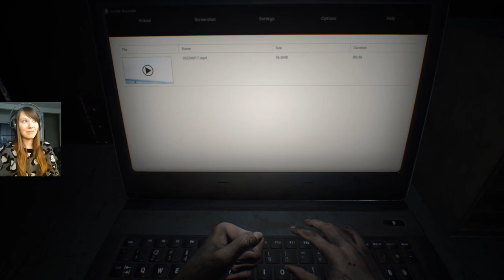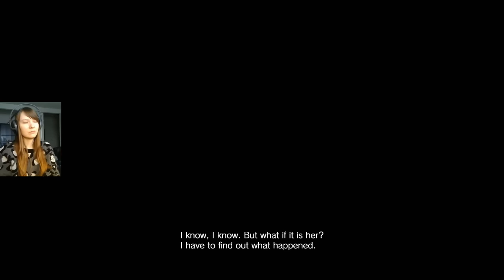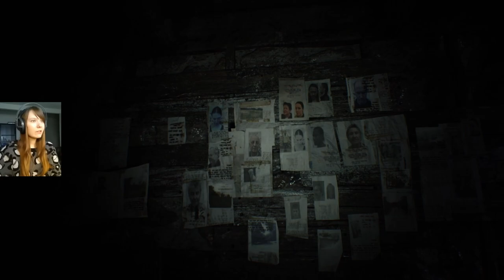SCARY!! - Let's Play Resident Evil 7: Biohazard | Part 1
Welcome! 😁 Let's Play Resident Evil 7 (PS4)

Resident Evil 7: Biohazard is a survival horror video game developed and published by Capcom. The ninth major installment in the Resident Evil series, Resident Evil 7 diverges from the more action-oriented Resident Evil 5 and Resident Evil 6, returning to the franchise's survival horror roots, emphasizing exploration. The player controls Ethan Winters as he searches for his wife in a derelict plantation occupied by an infected family, solving puzzles and fighting enemies. It's the first main series game to use a first-person view.